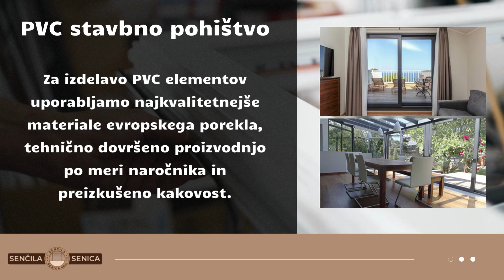PVC okna in vrata, komarniki, zunanje žaluzije, izdelava in montaža, Senčila Senica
Senčila Senica d.o.o., smo podketje z več kot 20 letinimi izkušnjami, zato smo prava izbira, če potrebujete:
- PVC okna in vrata, izdelava in montaža
- Komarniki, izdelava in montaža
- Zunanje žaluzije, izdelava in montaža
- Rolete, izdelava in montaža
- Notranje žaluzije, izdelava in montaža
- Plise senčila, izdelava in montaža